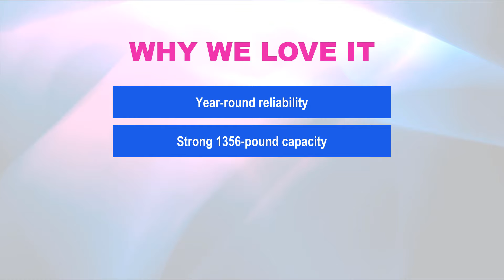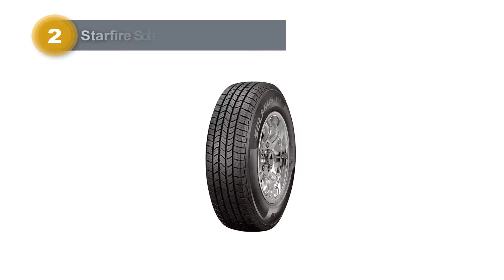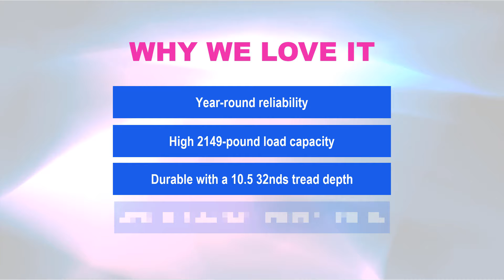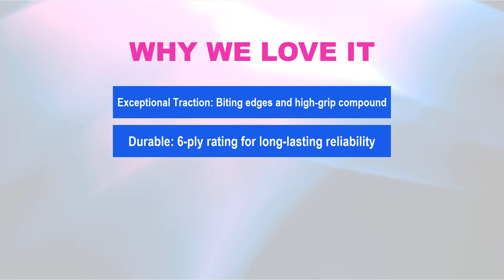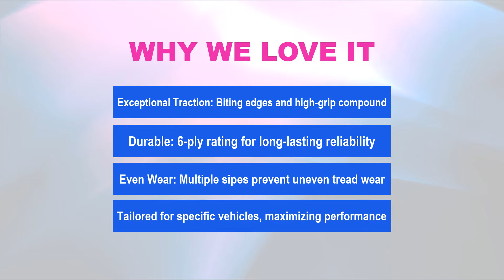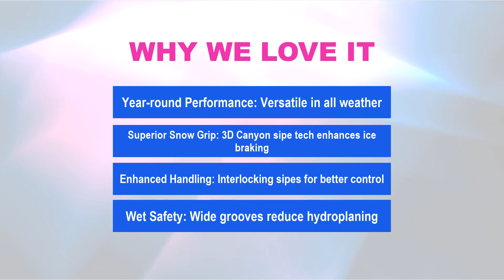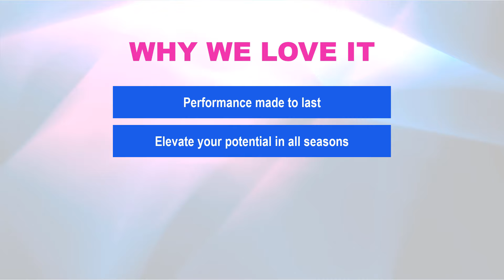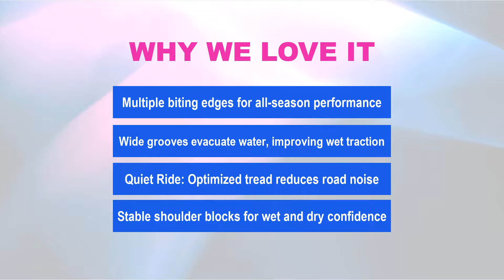✅ Best All Season Tires 2024 - Top 6 Best All Season Tires Review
Our Trained Experts Have Spent Hours Researching For Best All Season Tires 2024 - Top 6 Best All Season Tires Review.

♻️ Fullway HP108 All-Season Tire
♻️ Starfire Solarus HT All-Season Tire
♻️ Goodyear Eagle Touring all Season Tire
♻️ Falken Ziex ZE950 All-Season Radial Tire
♻️ MICHELIN Pilot Sport All Season Tire
♻️ Goodyear All-Season Radial Tire

Choosing the best all-season tires involves considering factors like:

Tire Size: Ensure the tires match your vehicle's specifications.

Tread Pattern: Look for a balanced tread design suitable for various weather conditions.

Traction and Grip: Check for high traction ratings on wet and dry roads.

Durability: Consider the tire's tread life and warranty for longevity.

Fuel Efficiency: Opt for tires that contribute to better fuel economy.

Ride Comfort: Choose tires offering a smooth and comfortable driving experience.

Noise Level: Look for low-noise or quiet performance to enhance driving comfort.

Reviews and Ratings: Research customer reviews and expert ratings for specific tire models.

Weather Performance: Ensure the tires perform well in different weather conditions, including light snow.

Budget: Find a balance between quality and affordability that fits your budget.

By considering these aspects, you can select the best all-season tires that suit your driving needs and preferences.

Latest Products Picker is a participant in the Amazon Services LLC Associates Program, an affiliate advertising program designed to provide a means for sites to earn advertising fees by advertising and linking to amazon.com. “As an Amazon Associate, I Earn From Qualifying Purchases.”